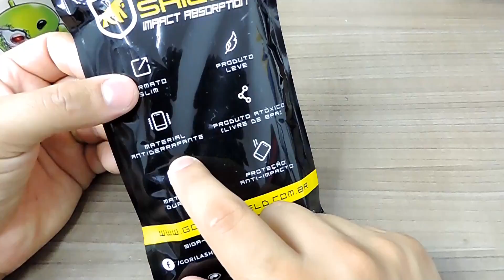Melhor Capa Zenfone 4 Gorila Shield Militar - Meu presente de Natal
A Gorila Shield mandou pra gente essa capinha do Zenfone 4, a capa parece um armadura, envolve todo o aparelho e usa o mesmo material utilizado em produtos militares. Confere esse unbox da melhor capa para o Zenfone 4.